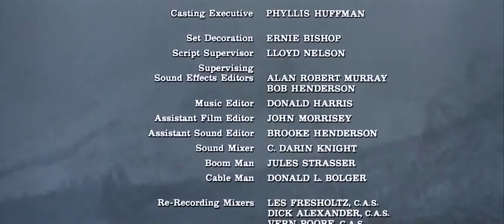O Cavaleiro Solitário 1985 Cena do adeus dublagem clássica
Uma garota reza a Deus por um milagre, que parece chegar na forma de um pastor misterioso e rápido no gatilho, que resolve proteger os mineradores explorados.